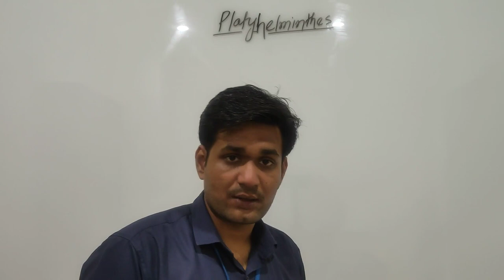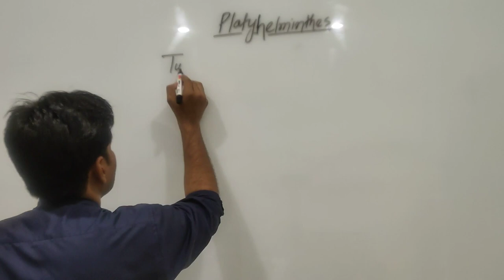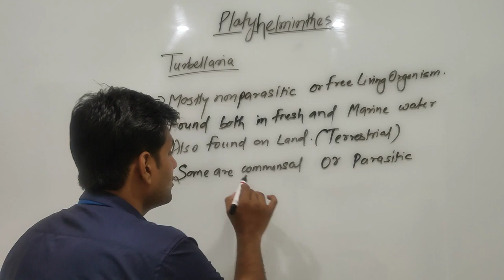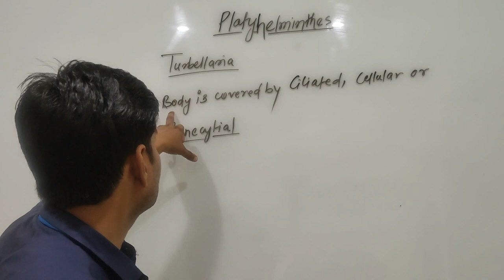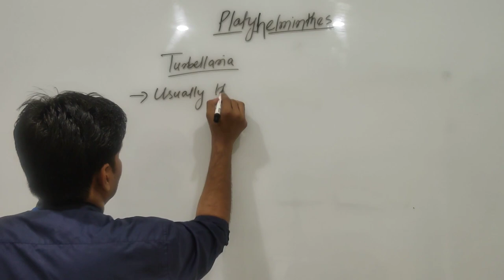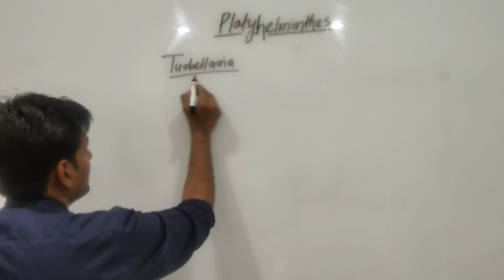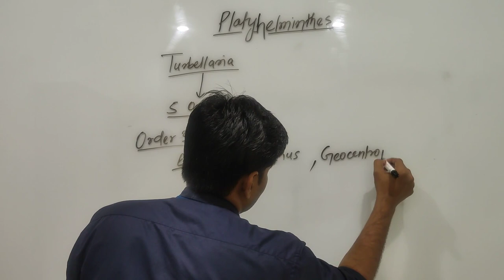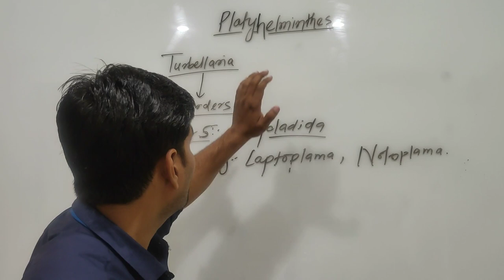Classification of Phylum Platyhelminthes: Class Turbellaria by Siddharth Anand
Qualification: MSc. MPhil, Ph.D Chemistry
Experience: Teaching and Research-16 Years
Course: Science, Arts and Commerce